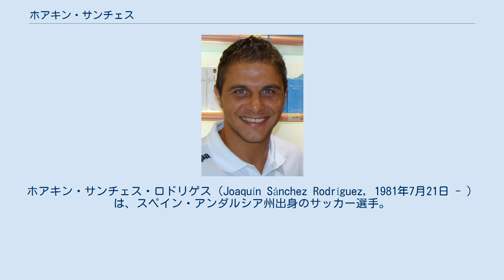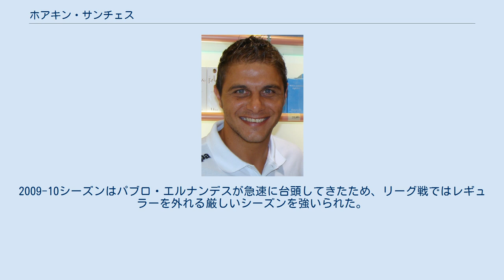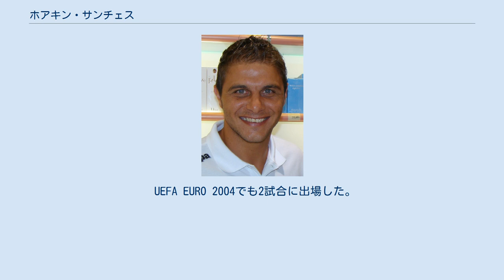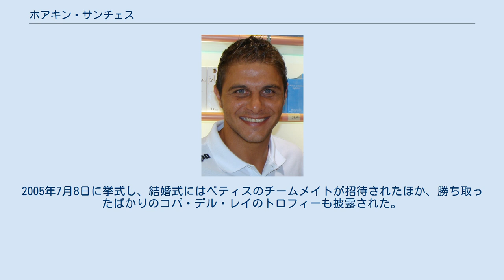ホアキン・サンチェス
ホアキン・サンチェス・ロドリゲス（Joaquín Sánchez Rodríguez, 1981年7月21日 - ）は、スペイン・アンダルシア州出身のサッカー選手。
リーガ・エスパニョーラ、レアル・ベティス所属。
 カディス県のエル・プエルト・デ・サンタ・マリア出身。
レアル・ベティスの下部組織で5年間プレーし、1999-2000シーズンにはセグンダ・ディビシオン（2部）のレアル・ベティスBでレギュラーポジションを獲得した。
ベティスBがセグンダ・ディビシオンB（3部）に降格したために、2000-01シーズンはトップチームに登録され、2000年8月26日にトップチームデビューした。
2000-01シーズンはトップチームでの初年度ながら38試合に出場して3得点を挙げるインパクトを見せ、1シーズンでのプリメーラ・ディビシオン（1部）復帰に貢献した。
 2001-02シーズンからの5シーズンで公式戦200試合以上に出場し、50以上のアシストを記録した。
2004-05シーズンはすべてのリーグ戦に出場し、リーグ戦では5得点、コパ・デル・レイでは3得点した。
2005年6月11日に行われたCAオサスナとのコパ・デル・レイ決勝の舞台は後にプレーすることになるエスタディオ・ビセンテ・カルデロンであり、2-1で勝利した。
2005-06シーズンはUEFAチャンピオンズリーグに出場し、グループリーグ6試合すべてに出場したが、リヴァプールFCとチェルシーFCのイングランド勢に次ぐグループ3位で敗退に終わり、UEFAカップに回ることになった。
UEFAカップでは決勝トーナメント2回戦でFCステアウア・ブカレストに敗れ、ベスト16に終わった。
 2006年8月初頭、バレンシアCFが移籍金1500万ユーロを支払ってマリオ・レゲイロを譲渡することで移籍が決定するかと思われたが、レゲイロがバレンシアCF残留を希望したことに加えて金銭面で問題が発生したため、バレンシアCFはレゲイロを譲渡せずにホアキンのために移籍金2500万ユーロ（約37億4000万円）を支払うことで決着した。
この移籍金はバレンシアCF史上最高額であった。
クラブとは5年契約を結び、1年間の延長オプションが付けられた。
2006-07シーズンは35試合に出場し、5ゴールを決めた。
 ロナルド・クーマン監督が指揮を執った2007-08シーズンにはフォワードとして起用されることもあったが、慣れないポジションで本来の力を発揮できず、クーマン監督に「30ユーロ（約4800円）分の価値しかない」と批判された。
2009-10シーズンはパブロ・エルナンデスが急速に台頭してきたため、リーグ戦ではレギュラーを外れる厳しいシーズンを強いられた。
2010年夏、ダビド・ビジャがFCバルセロナに移籍したことに伴って背番号7を譲り受けた。
 2011年6月25日、大型補強を行っているマラガCFに移籍した。
2012-13シーズンは主力が流出する中残留し、新たにセカンドトップの位置で活躍するなど、新境地を示した。
 2013年6月12日、ACFフィオレンティーナに移籍することが合意した。
 2015年8月31日、レアル・ベティスに復帰した。
2018-19シーズン、37歳のホアキンは第3節のセビージャとのダービーマッチで後半75分途中からシーズン初出場、僅か5分後に決勝点となるゴールを決めた。
2019年12月8日のビルバオ戦でキャリア初のハットトリックを達成、38歳140日でのハットトリックはディ・ステファノが1964年に記録した37歳での記録を抜き、リーガ最年長ハットトリック記録となり、ヨーロッパ五大リーグでも最年長記録となった。
12月26日、クラブとの契約を2021年まで延長した。
 2002年2月13日にバルセロナで行われたポルトガルとの親善試合でスペイン代表デビューした。
クラブでの華々しい活躍もあり、2002 FIFAワールドカップに出場するスペイン代表メンバーに選ばれた。
グループリーグ1試合と準々決勝の韓国戦に出場したが、その韓...